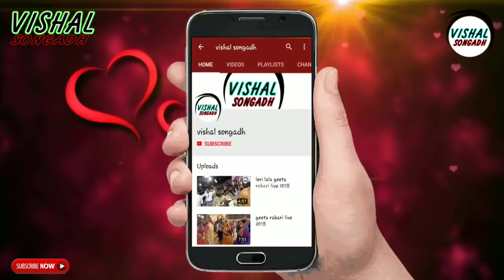કર્મ નો સંગાથી રાણા મારુ કોઈ નથી || Karam No Sangathi Rana Maru Koi Nathi || Geeta Rabari